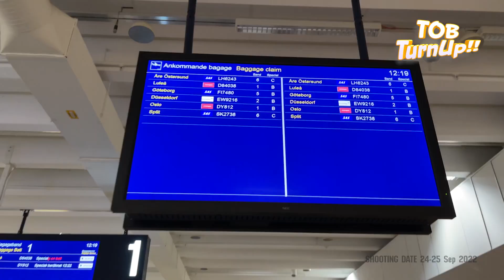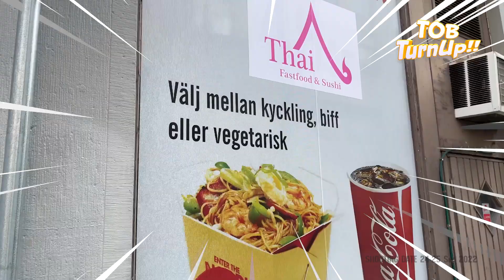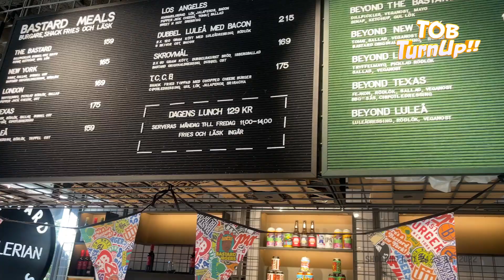TOB TURN UP : SEASON 2 | EP 5 - เที่ยวถนนคนเดินใน Stockholm ตามรอย ร้านส้ม LISA BLACKPINK